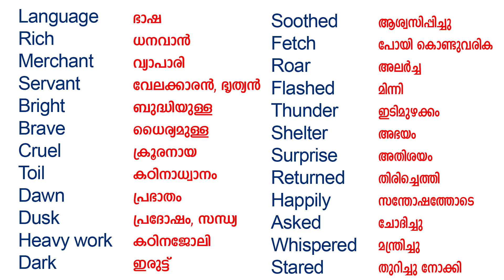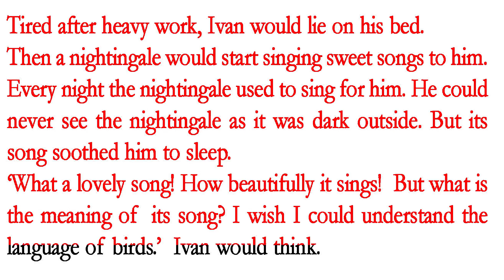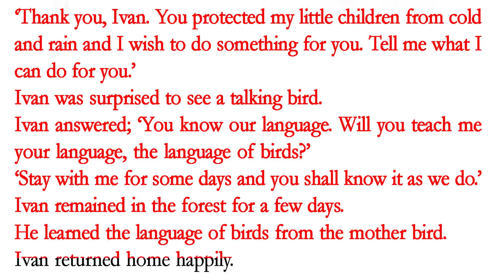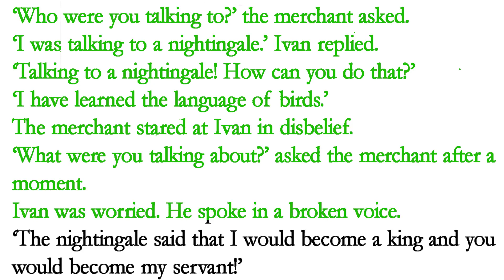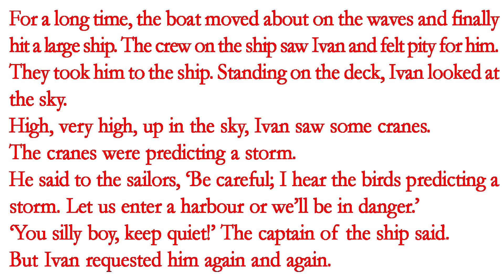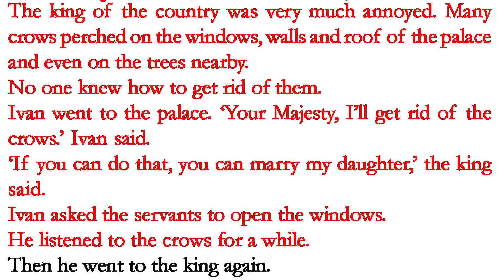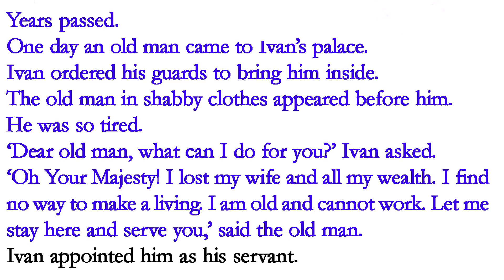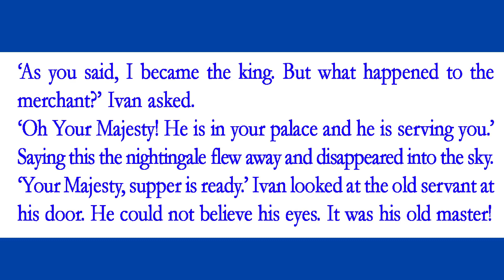നാലാം ക്ലാസ്സ് ഇംഗ്ലീഷ് യൂണിറ്റ് മൂന്ന് Language Of Birds കഥ മലയാളത്തില്‍ 1